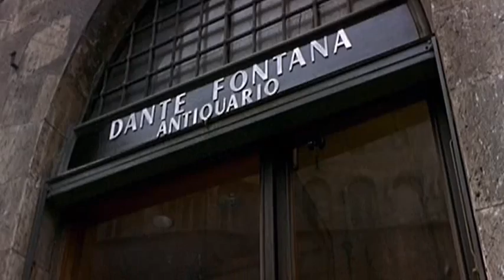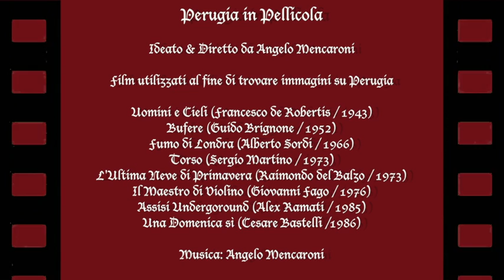"Perugia in Pellicola" - [1943 - 1986] - Official Movie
Musica, Regia & Montaggio: Angelo Mencaroni

Perugia vista con gli occhi dei Registi che l'hanno "girata"

Queste immagini sono tutte tratte da film ambientati a Perugia tra il 1943 e il 1986.